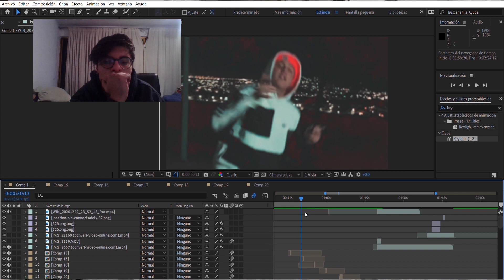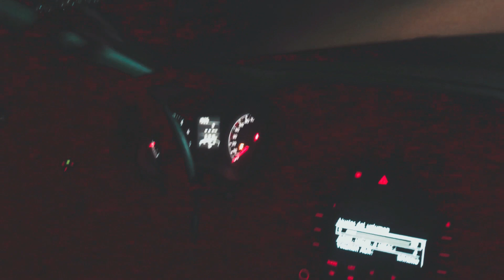NMDQN - JDRG feat. Edward OC